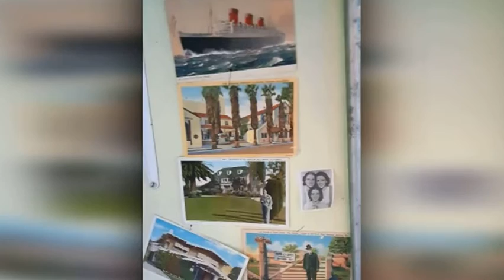Judy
“Judy”, written, performed and videographed by Mike Craver.  Lyrics

This song was initially posted last February 14, 2021, but was remixed and re-uploaded Oct. 27, 2021.  Images in this remix video were either photographed or drawn or created by Mike Craver, with the exception of:
thumbnail image of Judy Garland - Nachtoptreden van Judy Garland in het Tuschinskitheater, Bestanddeelnr 911-8681.jpg - was taken by Harry Pot / Anefo, on 11 December 1960, & is made available under the Creative Commons 1.0 Universal Public Domain Dedication. The empty New York street photo is by Nicholas Swanson, via Unsplash. The woman’s silhouette in a window by Fernando Rodrigues, via Unsplash. The 1st opera house interior is “Staatsoper 'Open House' 20090524 auditory view from stage a.jpg” CC Attribution-Share Alike 3.0 Unported license. Attribution: Wolfgang H. Wögerer, Wien. Clip of little girls running away is uncredited. Image of “cottage in the Poconos” is uncredited. shared by: SAS 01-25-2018. Photo of Carnegie Hall exterior: Tdorante10 - File:57th_St_7th_Av_td_01_-_Carnegie_Hall.jpg CC BY-SA 4.0. 2nd opera house interior, a photo by alevision, via unsplash, is actually the interior of the Metropolitan Opera at Lincoln Center. Screenshot of Judy Garland performing Over the Rainbow for the film The Wizard of Oz is from film’s trailer, Licensing information Public domain.
View_of_Crowd_at_1963_March_on_Washington D.C._ A_wide-angle_view_of_marchers_along_the_mall,_showing_the_Reflecting_Pool_and_the_Washington_Monument _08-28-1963_ 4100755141  pd national archives wiki commons. This work was obtained from the now defunct United States Information Agency. This work is in the public domain in the United States because it is a work of the United States Federal Government under the terms of 17 U.S.C. § 105. Photo of Martin Luther King, Jr., source: United States Marine Corps, public domain wiki commons. The photo of the limbers and caissons bearing the casket of President John F. Kennedy from the White House to St. Matthew's Cathedral on November 25, 1963, was taken by Abbie Rowe, & is in the public domain.
Vocal and instruments by Mike Craver.  From the CD “Wagoner’s Lad”